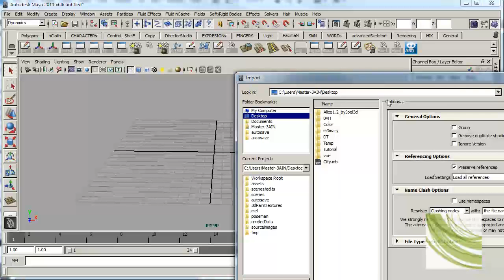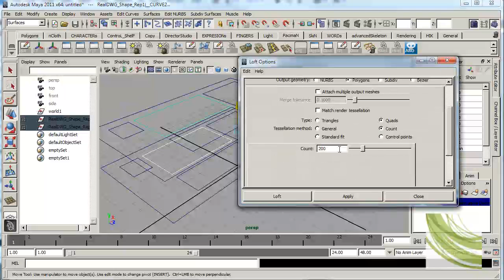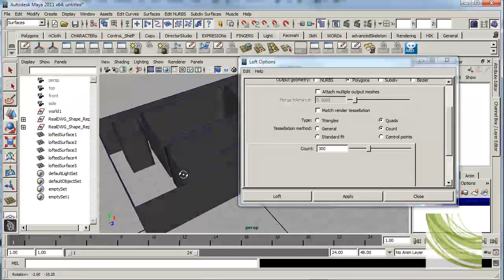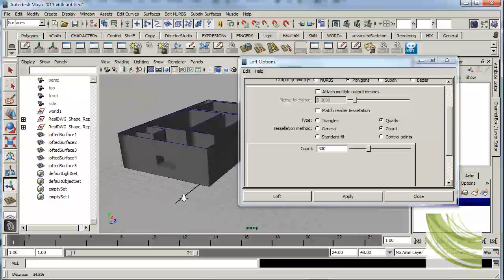DWG_Files استيراد ملفات الاوتوكاد